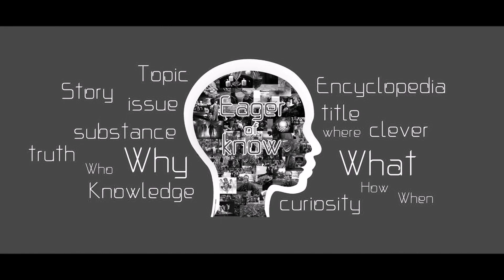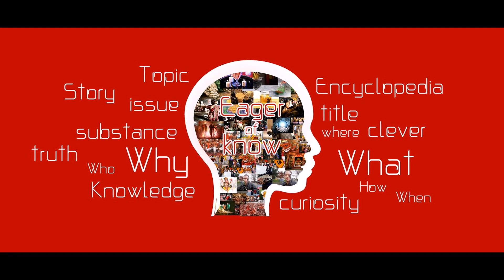เขี้ยวเสือโคร่ง ของขลังในตำนาน | Eager of Know